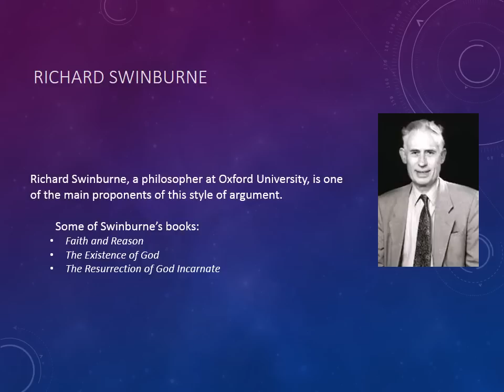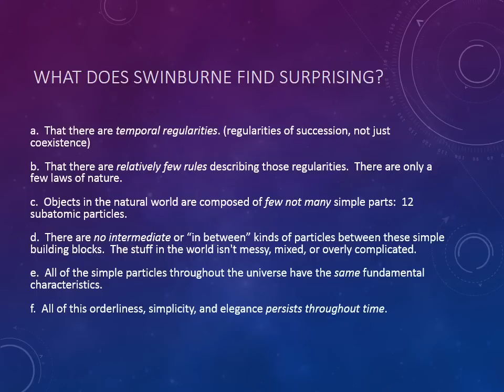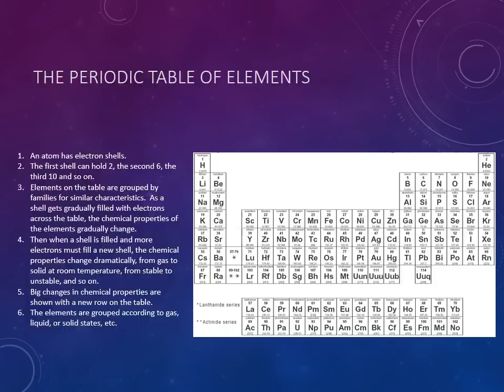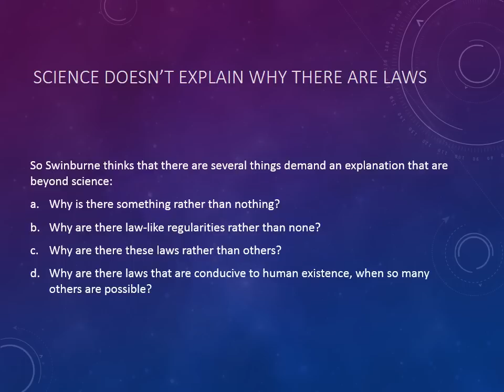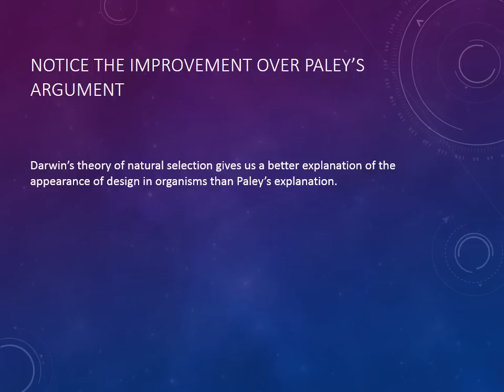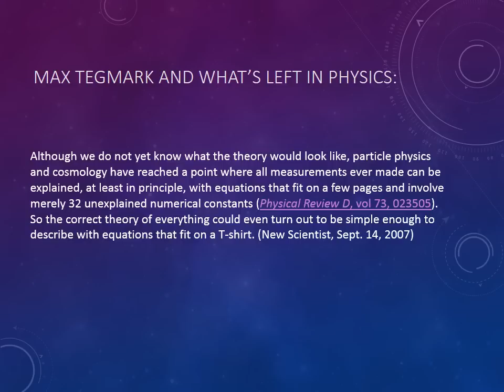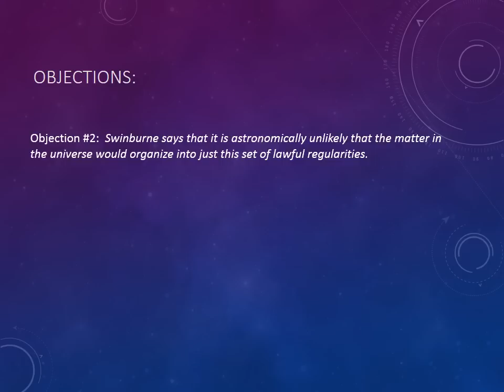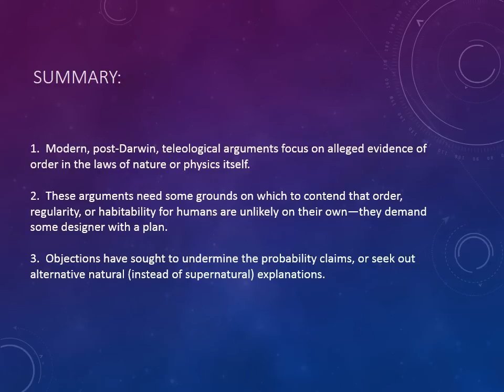Swinburne's Argument from Design for God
Prof. McCormick's lecture about Swinburne's argument from design for God.  There is something rather than nothing.  It is composed of simple parts.  And they behave according to simple, elegant, formulable natural laws.  We would not expect these to be the case unless there were a creator of infinite power, knowledge, and goodness.  Therefore God exist.
There are a several interesting and important problems with this argument, however, including a peculiar abuse of the notion of probability.